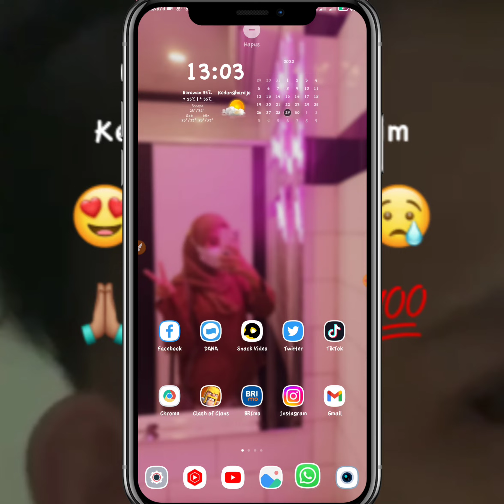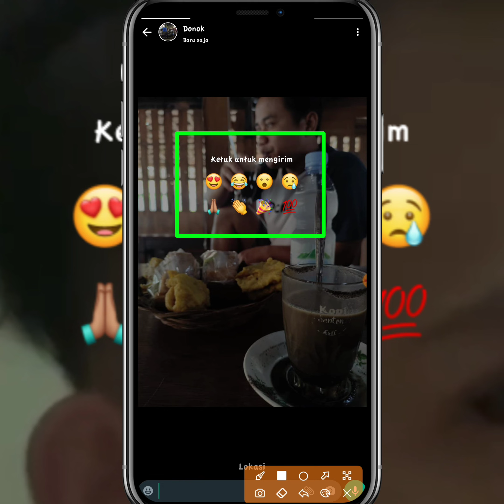Fitur Terbaru WHATSAPP //Begini cara Memunculkan Fitur terbaru WA 100% work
fitur terbaru WhatsApp 2022

Halo teman-teman kembali lagi di channel ini di sini admin akan membahas sedikit tentang aplikasi WhatsApp yang mana pada bulan ini aplikasi WhatsApp merilis fitur terbaru

fitur terbaru di aplikasi WhatsApp ini adalah sebagai berikut yang sudah ada di konten ini cara untuk memunculkan fitur terbaru aplikasi WhatsApp sangatlah mudah silahkan kalian ikuti tutorial ini sampai selesai ya teman-teman yaitu fitur terbaru WhatsApp dan cara memunculkan fitur terbaru aplikasi wa.